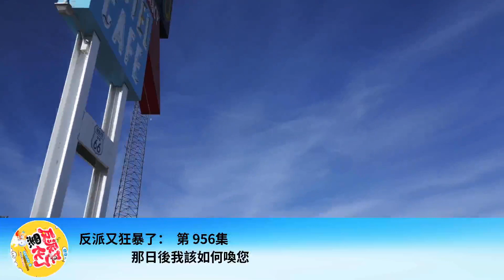反派又狂暴了： 第 956集